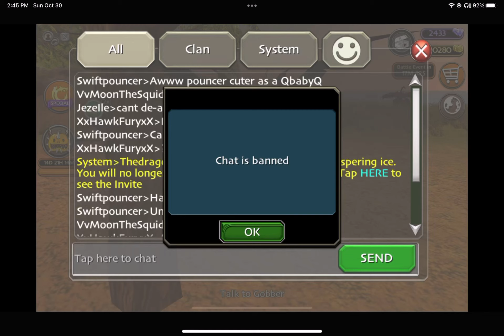chat banded again